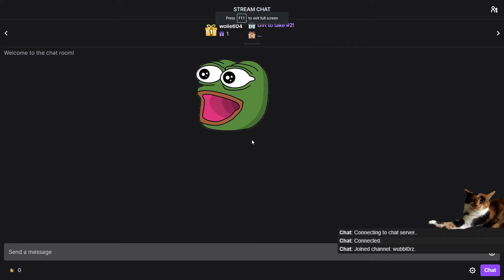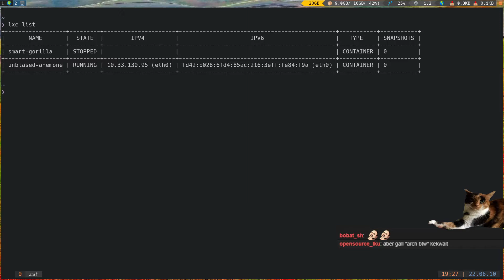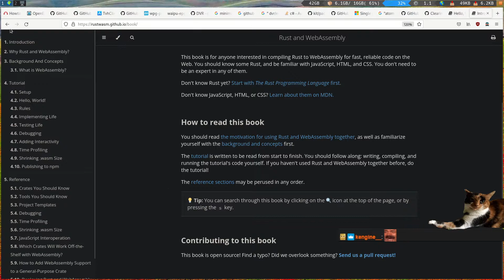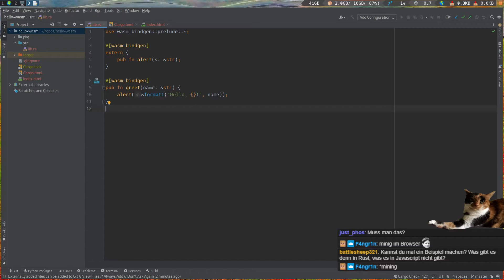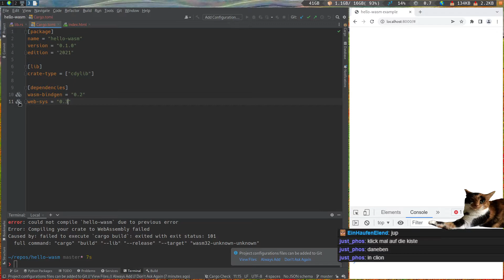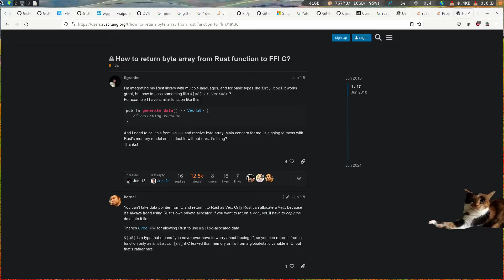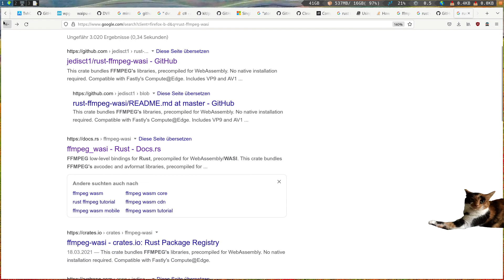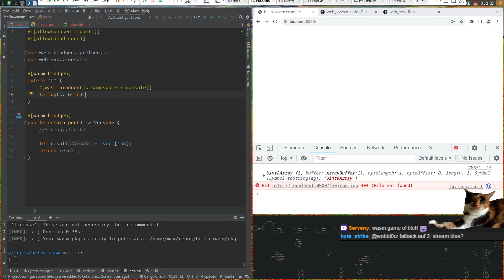Rust WebAssembly ... 🫠 (10.06.2022)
Max möchte sich heute mal an Rust rantasten.
Das ganze will er Nutzen um später im Browser was mit FFMPEG transcoden zu können.
Also nur so ein paar AV Frames, nichts großartig kompliziertes KEKW